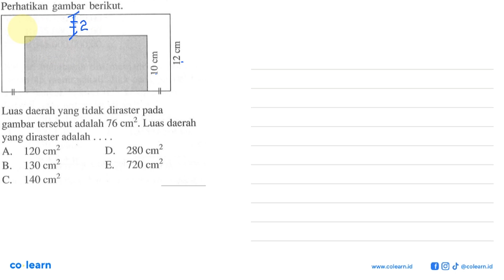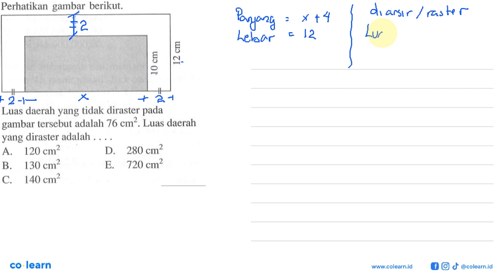Perhatikan gambar berikut.Luas daerah yang tidak diraster pada gambar tersebut adalah 76 cm^2. Lu...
Perhatikan gambar berikut.Luas daerah yang tidak diraster pada gambar tersebut adalah 76 cm^2. Luas daerah yang diraster adalah. 10 cm, 12 cmA. 120 cm^2 B. 130 cm^2 C. 140 cm^2D. 280 cm^2 E. 720 cm^2

Topik atau Materi: Keliling dan Luas Persegi Panjang dan Persegi - SEGI EMPAT - GEOMETRI - Matematika Kelas 7 SMP - K-2006 and K13

Sumber Soal: SPM UN SMK , Erlangga

00:00 : Bedah Soal
01:00 : Konsep, rumus dan pengertian Keliling dan Luas Persegi Panjang dan Persegi
01:18 : Langkah penyelesaian soal
03:58 : Jawaban akhir
04:28 : Penutup